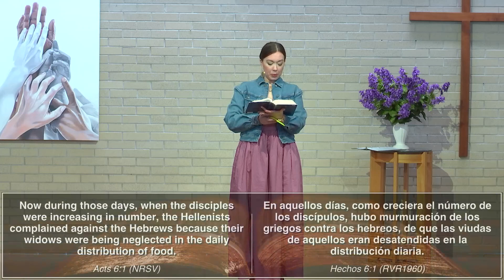Sermón de Domingo de CMC - Traducido al Español 7 de mayo, 2023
Boletín de CMC - 7 de mayo, 2023